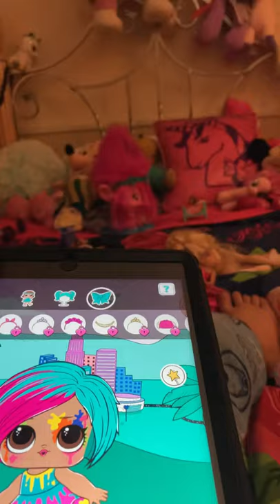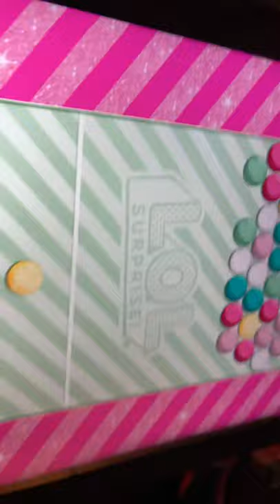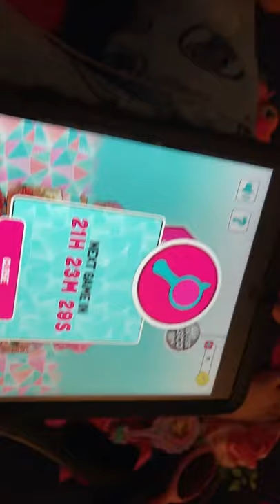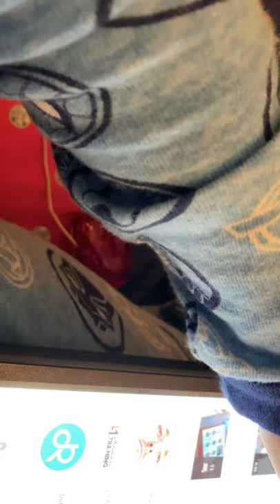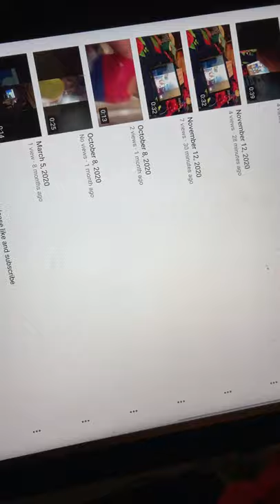November 12, 2020